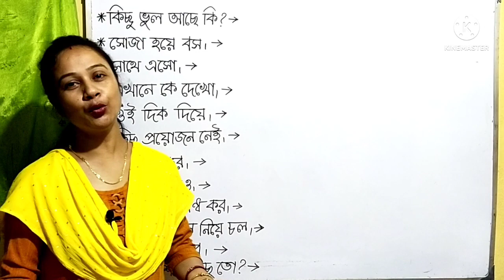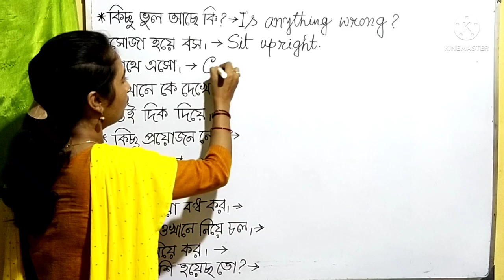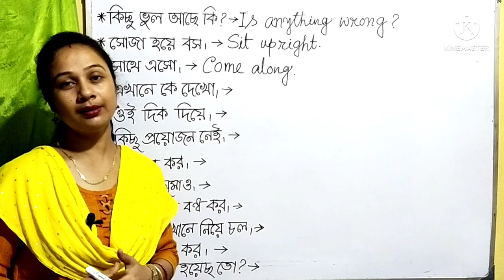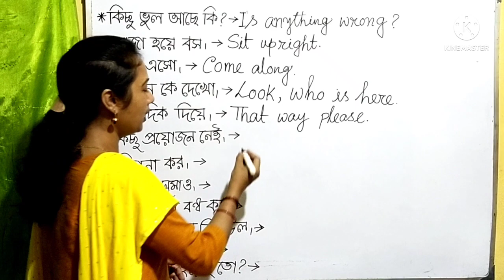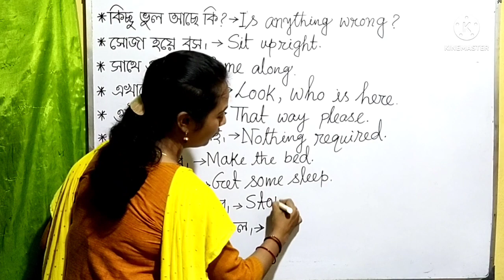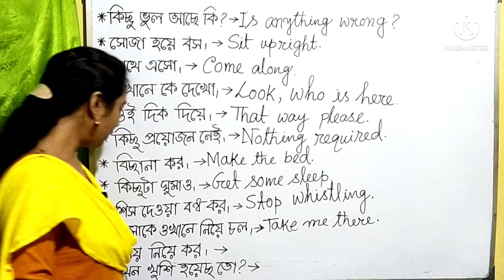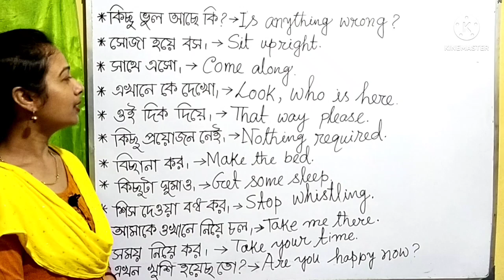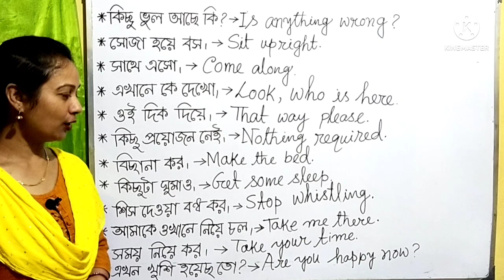how to learn spoken english how to practice spoken English how to speak fluently in English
This video will help you to speak English friendly so what's the video till the end and start practicing

My another channel for your Little hearts. বাড়ির বাচ্চাদের জন্য আমার Little Hearts চ্যানেলের লিংক এটা..